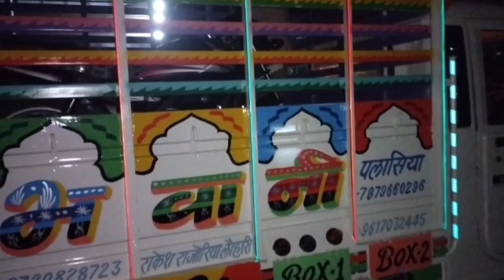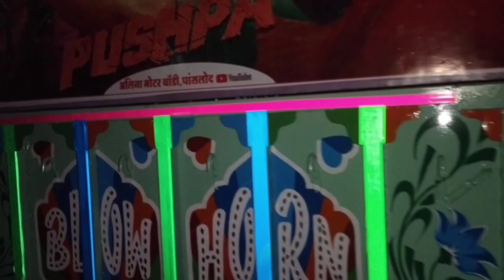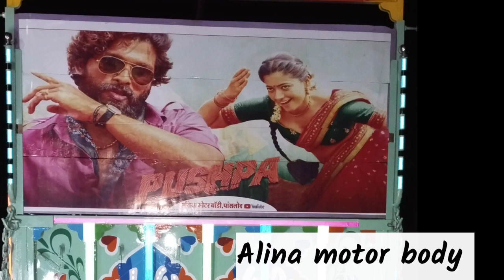Mahindra Bolero 1.3।अलीना मोटर बॉडी वर्क।2022 new body ! No.. l6260880127